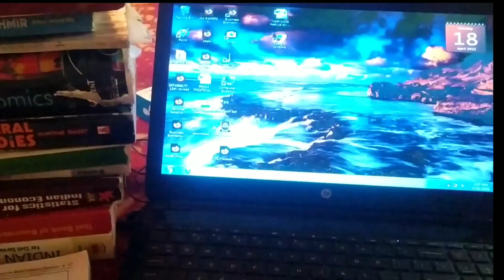Karewas of pampore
karewas. # vlog
# star coaching
# rayeesali
# pampore
# saffron town
# wetland